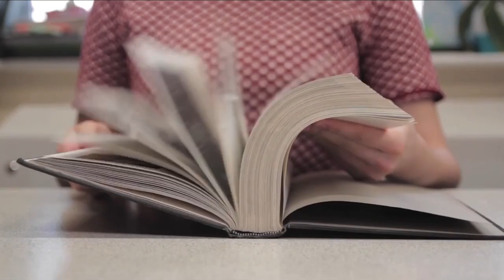State of FLUX - Collection 2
Collection 2 -  Created, composed and edited by young people from The Junction, CAMHS, Lancaster.  Artists working with the young people: Lee Affen (Music), Jenny Reeves (Dance) & Natasha Hawthornthwaite (Film)

Reverse Book
Reverse Box
Reverse Hair
Hover 1
Hover 2